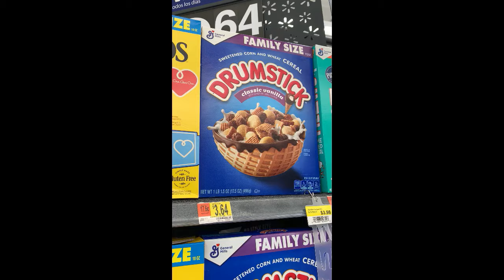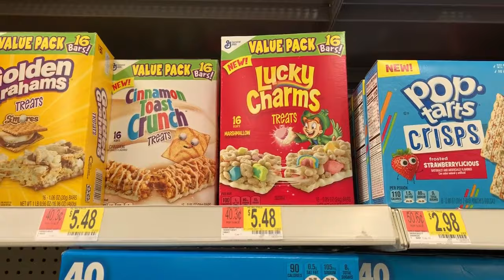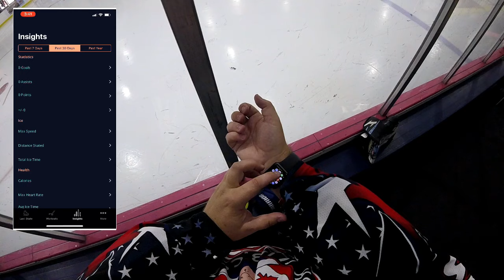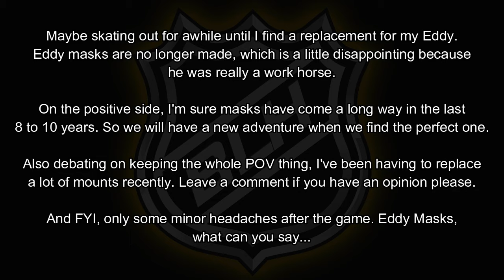RIP Eddy S4 EP12